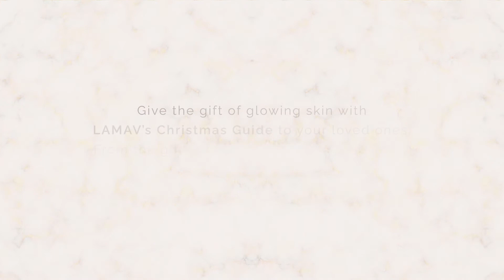LAMAV's Christmas Gift guide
'Tis the most blissful time of the year.

Give the gift of glowing skin with LAMAV's Christmas guide to your loved ones. From the gifts to relax or recharge, to pamper or detox, single to complete packs.